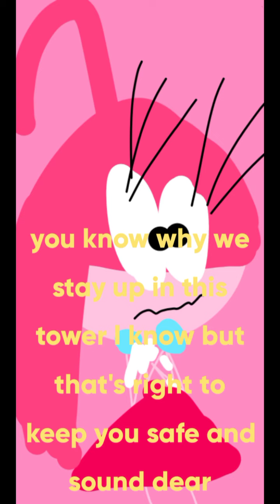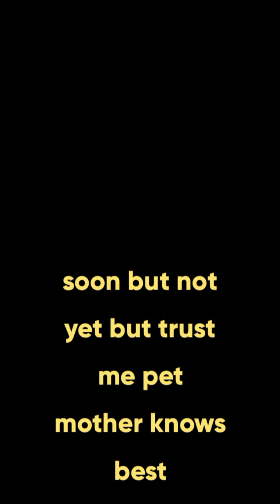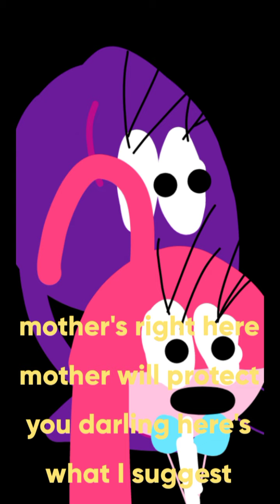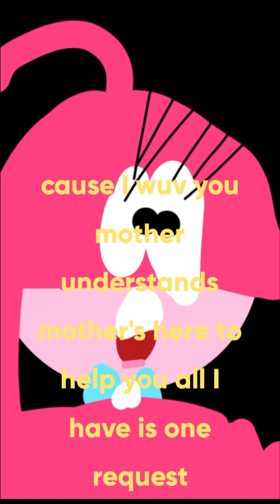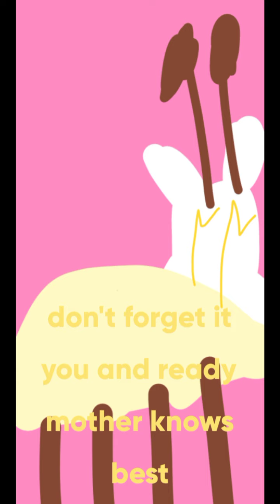my little pony pony life equestria girls mother knows best